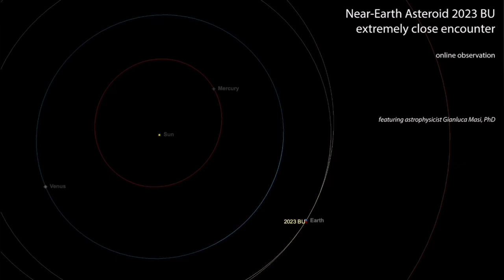IMPACT! Asteroid 2023 BU Heading Towards Earth, Thursday 26 January 2023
2023 BU is a near-Earth object that will pass 10,000 ± 1,700 km (6,200 ± 1,100 mi) from the centerpoint of Earth around 27 January 2023 00:17 ± 01:05 UT.[4] Since Earth has a radius of about 6,400 km (4,000 mi), it is expected to pass approximately 3,600 ± 1,700 km (2,200 ± 1,100 mi) from the surface of Earth. It should pass between low Earth orbit at 2,000 km (1,200 mi) and geostationary orbit at 36,000 km (22,000 mi). The asteroid is about 4-9 meters in diameter and approaches Earth from the night sky. The asteroid will come to perihelion (closest approach to the Sun) on 27 January 2023. It was first imaged by Russian astronomer Gennadiy Borisov at Nauchnyi, Crimea on 21 January 2023 23:53 UT, about five days before closest approach.
Probably there is no risk of an Earth impact during the 2023 Earth approach. Assuming the asteroid is 9 meters in diameter, an impact by it would not reach the ground intact and would breakup around 30 km above the ground. Such impacts occur roughly every 7 years.